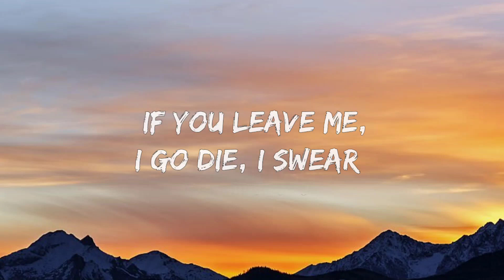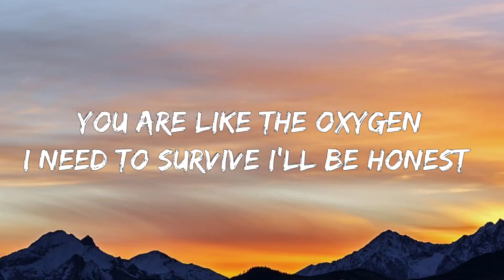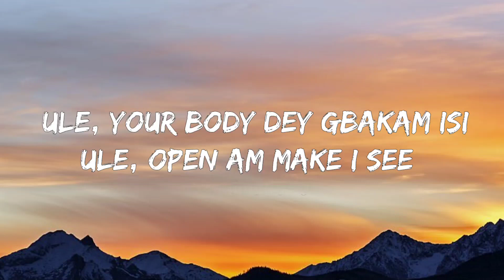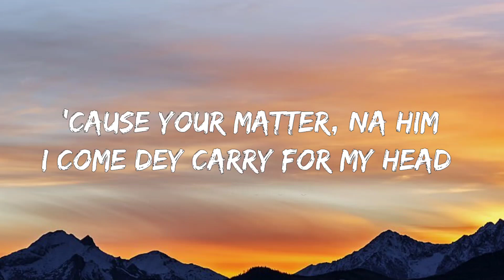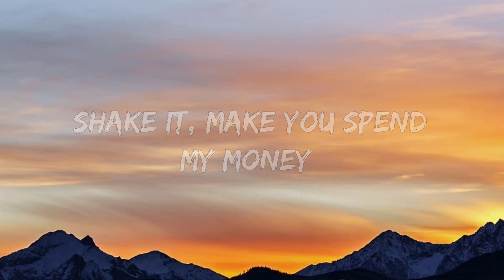CKay - Love Nwantiti (Lyrics)